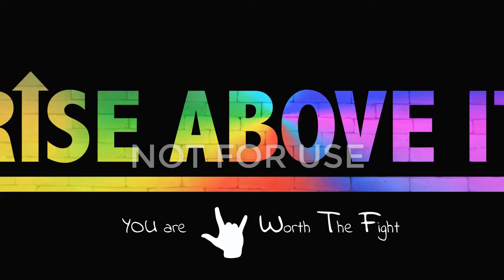Recent Work for RISE ABOVE IT Australia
Mercury Tech is a company that offers animation services on Fiverr. They are known for providing high-quality and custom animation services that can be used for a wide range of industries and purposes. Their team of experienced animators and artists use the latest animation techniques and technologies to bring your ideas to life and help you communicate your message in an engaging and effective way.

Their animation services on Fiverr include:

2D animation: they create hand-drawn or computer-generated 2D animations that bring characters and illustrations to life.
3D animation: Their 3D animation services include creating realistic models and environments, adding special effects and animations, and more.
Motion graphics: They can create visually stunning animations that use typography, illustrations, and other graphic elements to convey information and tell a story.
Whiteboard animation: This style of animation is perfect for explainer videos, tutorials, and other educational content.
Mercury Tech animation services on Fiverr are known for their high-quality work, quick turnaround times, and their ability to work with clients to create animations that meet their specific needs and goals. They also offer additional services such as voice-over recording, sound effects, and background music to enhance the final video.

Overall, Mercury Tech is a reputable and reliable provider of animation services on Fiverr, known for their high-quality work and ability to deliver projects on time. If you're looking for an animation service provider on Fiverr, you can consider Mercury Tech for their quality of work.